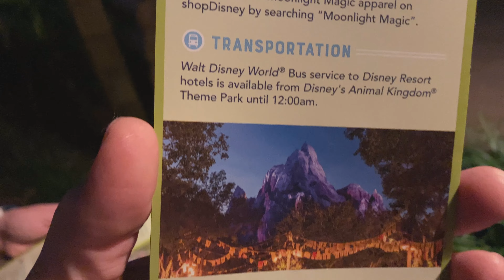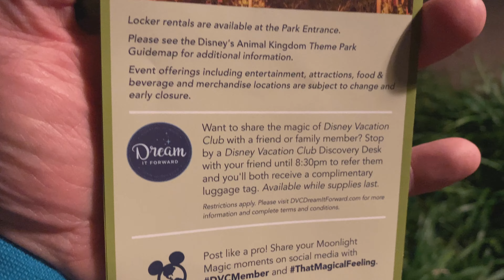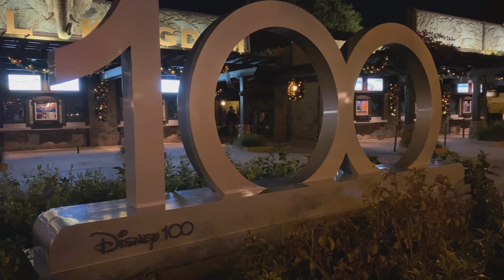Unlock The Enchantment of Moonlight Magic In 2023!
In this video we got to go to our 2nd Moonlight Magic event. So come along and join us at Moonlight Magic.

My wife’s name is Melinda, and my name is Chris. We are a Disney vlogging channel. We mainly do Disney topics on the channel, but with the occasional non-Disney video.

Camera Gear:
Camera, Sony ZV-E10
Lens, 16-50mm
Wide-Angle Lens, Ulanzi WL-3 Wide-Angle / Macro Add-On Lens
Iphone 11 Pro Max
Wireless Microphones, Comica Vimo C